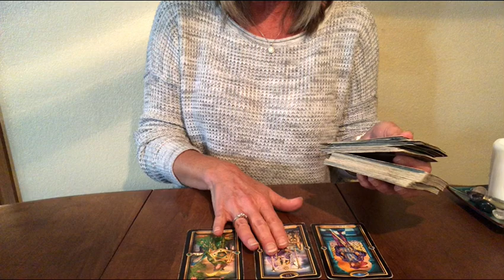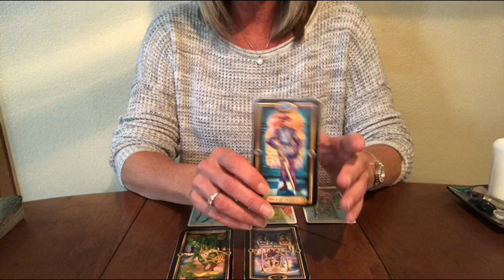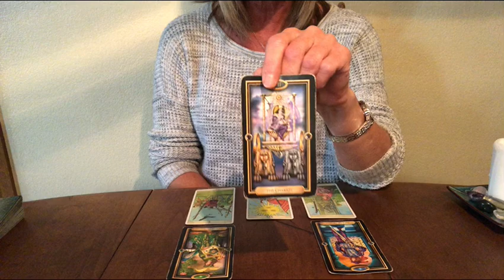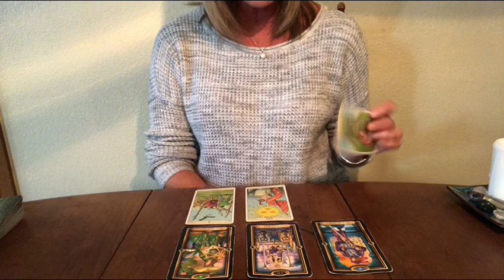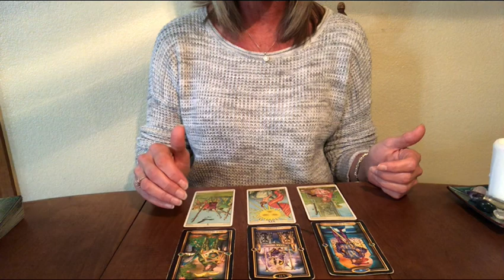Soulmate/Twin Flame Journey May 21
Classes are posted on ASJ website- Registration starts now

Recommended:
Tarot Cards

Much Love
Lori Ann